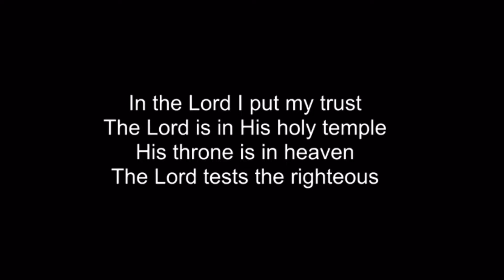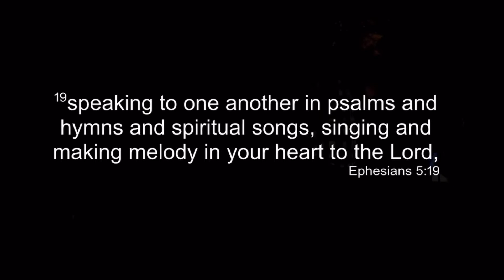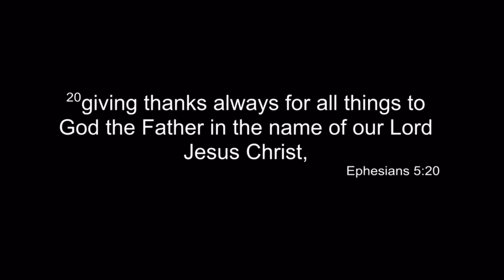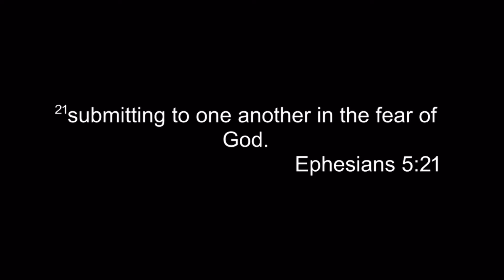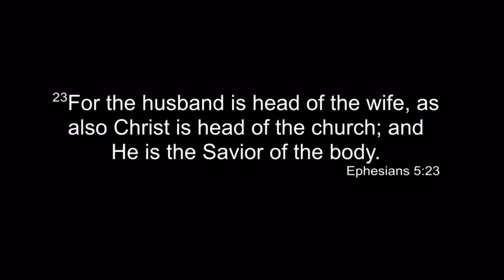Jubilee Church | Redeeming Time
Ephesians 5:8-21. We are going up to Zion.

Steve Dittmar’s Books: